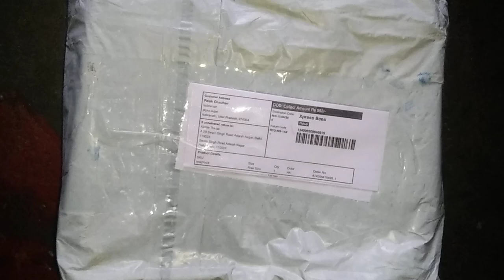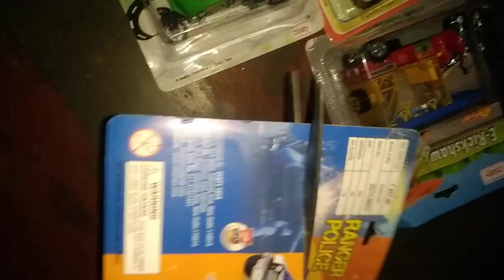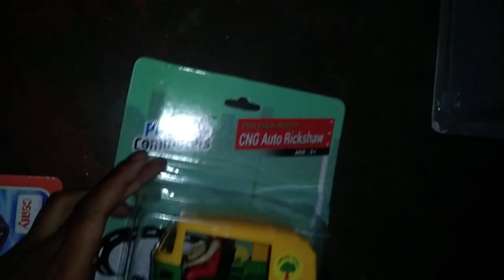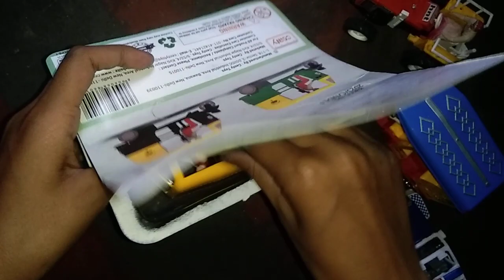Unboxing toy tractor 🚜,Jeep,E-auto rickshaw and CNG auto rickshaw#Beautiful toy and mini toy